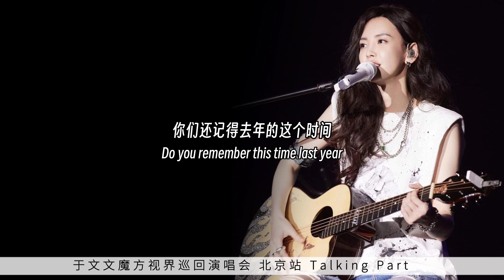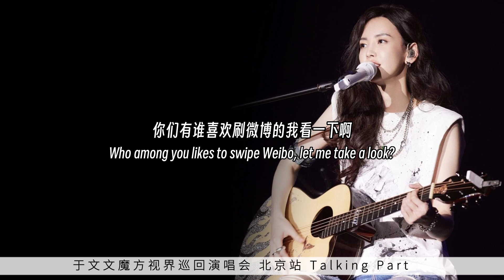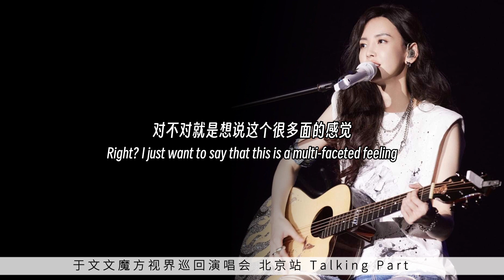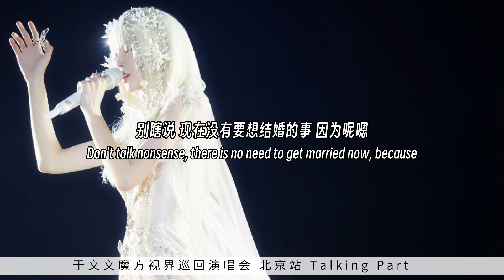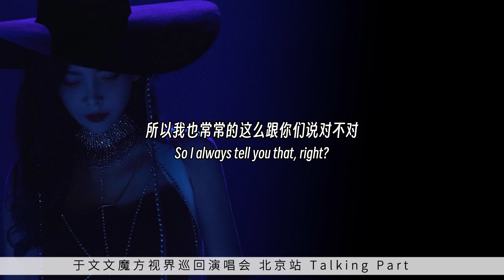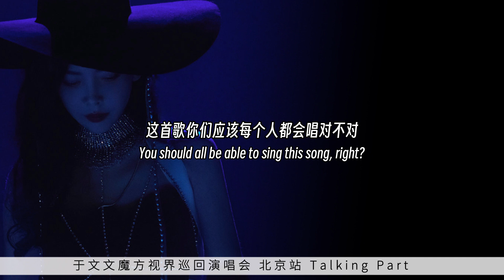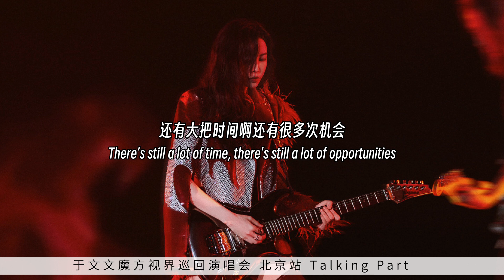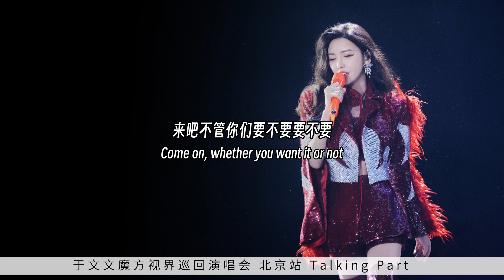【ENG】于文文魔方视界｜第一站 北京站 粉丝互动 Talking Part 音频+字幕 Kelly Yu 3×3 World Tour